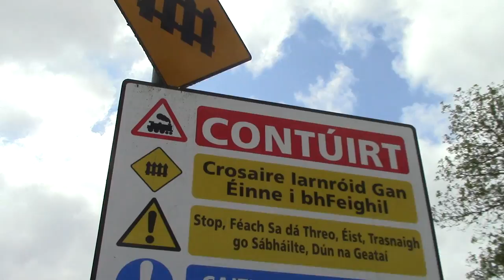Irish Rail Infrastructure Inspection Car 721 on the Navan Branch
Irish Rail Infrastructure Inspection Car 721 on the Navan Branch at Ardmulchan and Navan
In this video:
00:00 Beauparc Level Crossing, Yellow Furze (XK009)
00:21 XK17 Gated Level Crossing, Navan
00:33 721 passing eastbound at Hayestown Bridge, Ardmulchan (OBK 36) Milepost 13
02:27 721 passing eastbound at Convent Road Bridge, Navan (OBK 46)
04:00 721 passing westbound at Convent Road Bridge, Navan (OBK 46)
Date: 25 May 2016
Service: 10.25 Platin to Tara Mines (Delayed)
Service: 11.32 Tara Mines to North Wall (Delayed)

I hope you enjoy this European Rail HD video!